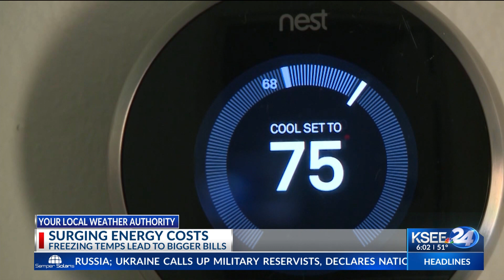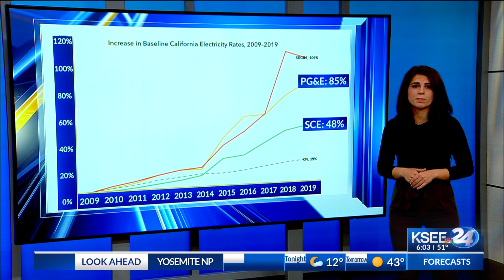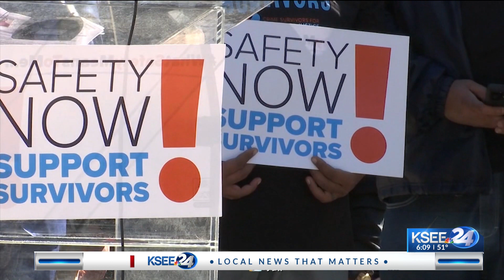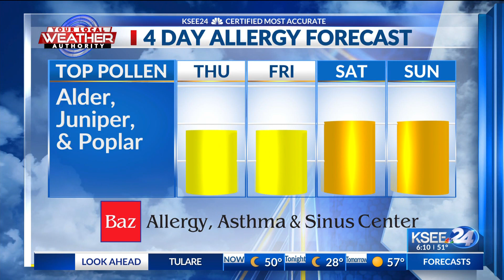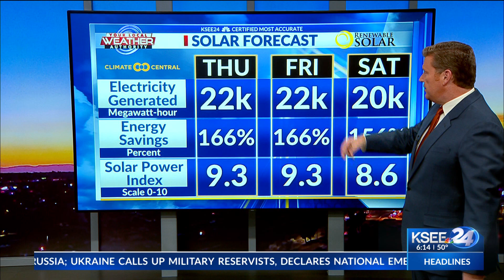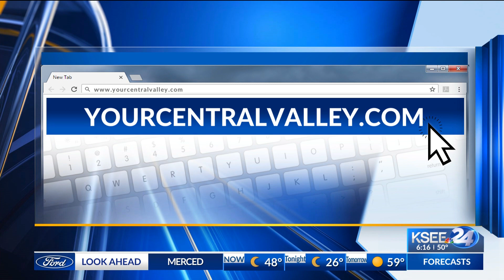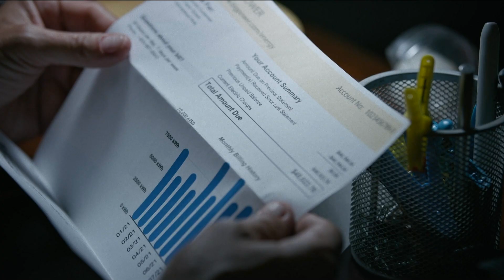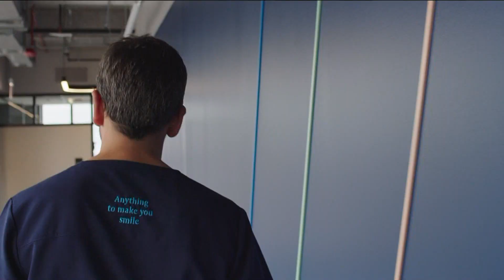KSEE 24 at 6 pm a block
merced fresno area